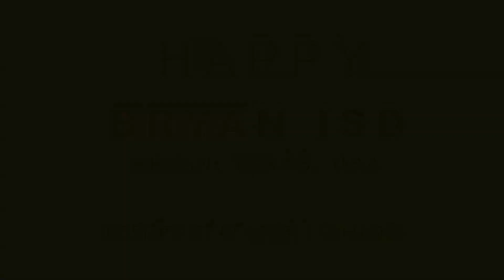"Happy" - Bryan ISD 2014 Employee Awards program music video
Thanks to all the "Happy" folks who participated in this video for our Employee Awards program. Have a great summer!